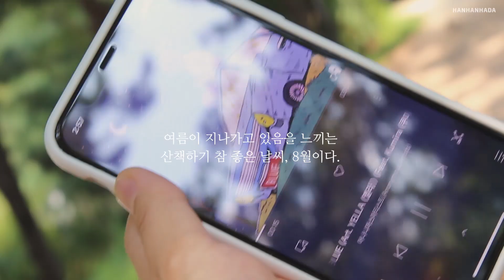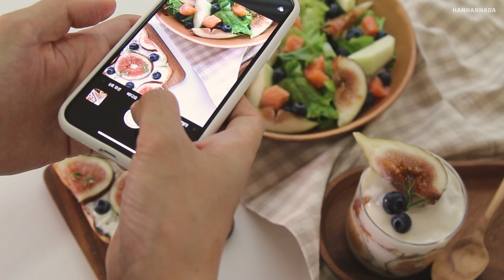EP.13 잘 가, 여름아! 늦여름을 알리는 무화과로 홈브런치 차리기(홈메이드 그래놀라, 무화과토스트, 무화과레시피)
episode 13. 잘 가, 여름아
늦여름의 시작을 알리는 무화과로 여름 배웅하기

1.
저는 퀵 오트밀을 사용했지만, 통귀리를 분쇄 없이 압착한 롤드 오트밀을 사용하시면 더욱 바삭한 식감으로 즐길 수 있어요.

2.
무화과는 최대한 얇게 잘라서 컵에 붙여야 미끄러지지 않고, 딱! 달라붙어요.

3.
가로로 자른 무화과 몇 조각은 한 번 더 자르면, 가장자리까지 예쁘게 붙일 수 있어요.

산책하며 들은 노래는 어나니머스아티스트 - BLUE 인데, 요즘 날씨에 어울리는 노래라 공유해봐요. 그리고 이번 영상부터 글씨 크기를 조금 키워봤어요! 무더웠던 여름 모두 수고하셨습니다:)